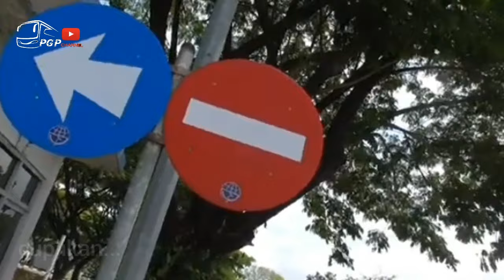AGUNG SEJATI SEMAKIN DIHATI‼️AGRAMAS SEMAKIN DI CINTA WARGA WONOGIRI ...MANSTAP👍